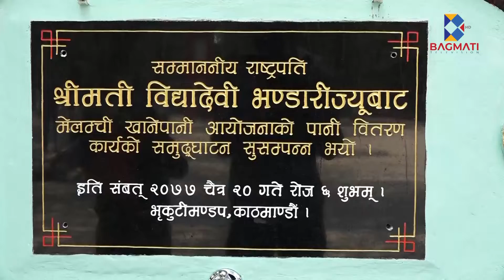झण्डै ४० अर्वको सेतो हात्तीः मेलम्चीको कथा - Bagmati News Report